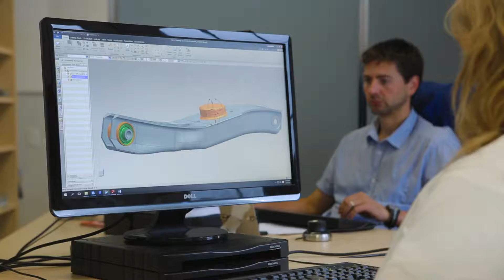Share a Vision - Raufoss Brand Video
It was a great pleasure to work with Raufoss Aluminum, based out of Quebec, to edit a brand video for their new website.

Does your business need a video to share your vision?